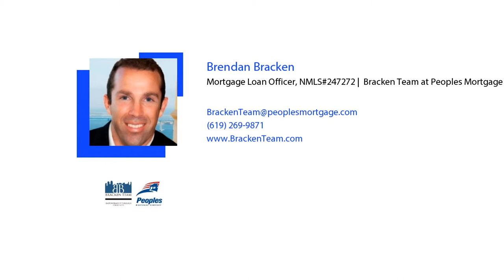3 Reasons Renters Want to Own a Home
3 Reasons Renters Want to Own a Home

Brendan Bracken
NMLS#247272